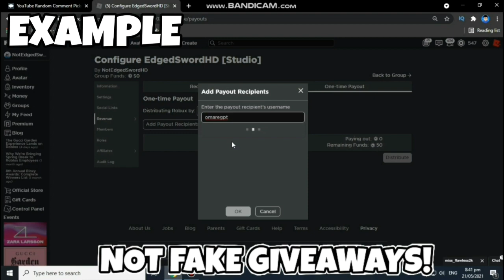MEGA NOOB SIMULATOR CODES *1 YEAR* UPDATE! ROBLOX MEGA NOOB SIMULATOR CODES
📢 Where I Find The Codes!:

STEP 1: LIKE
STEP 4: COMMENT